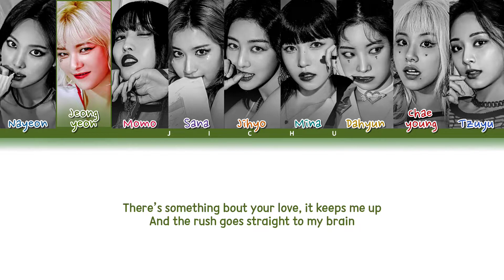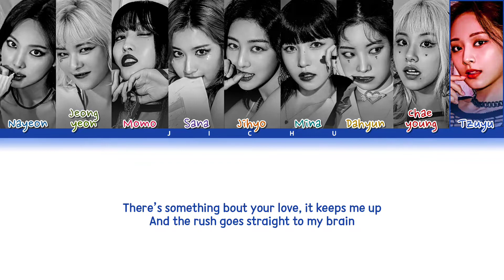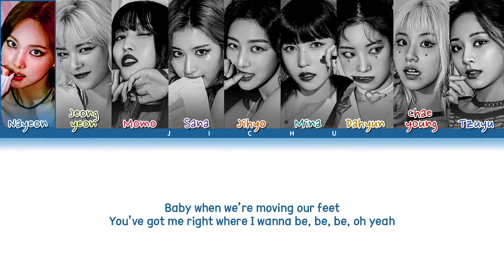TWICE - "CANDY" LYRICS(Color Coded Lyrics)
▪︎Artist: TWICE

▪︎Song: CANDY

Like candy sugar so sweet
That's what it tastes like when you're loving me

Thinking 'bout you every night, I
And whenever I let you out of my sight, I
I start to crave it too much

There's something 'bout your love that keeps me up
And the rush goes straight to my brain
But, baby, I don't wanna come unstuck
Don't wanna let the high go to waste, ah

'Cause baby, when we're moving our feet
You got me right where I wanna be

Candy sugar, so sweet darling
Candy sugar, so sweet, oh, you're like
Candy sugar, so sweet

Honey, you know the way to my heart like strawberry lemon on ice (la, la, la-la-la)
Everything feels like I'm back at the start, I, I, I need it tonight

Baby, when we're moving our feet
You got me right where I wanna be, be, be, oh-yeah

Like candy sugar so sweet (oh-yeah, yeah, yah)
That's what it tastes like when you're loving me (oh, no-no-no)
'Cause baby, when we're moving our feet (ooh)
You got me right where I wanna be (oh, yeah)

Candy sugar, so sweet darling (and)
Candy sugar, so sweet (candy sugar, baby), oh, you're like